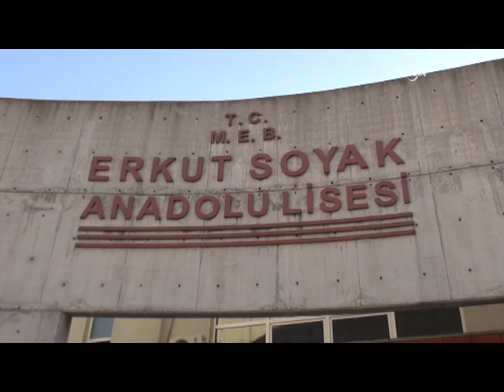Başkasının yerine oy kullandılar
Ümraniye'de, oy kullanmak için sandığının bulunduğu okula giden bir seçmen, kendi yerine oy kullanıldığını gördü. Duruma itiraz eden ve tutanak tutturan seçmen, ikinci kez oy kullanmak zorunda kaldı.